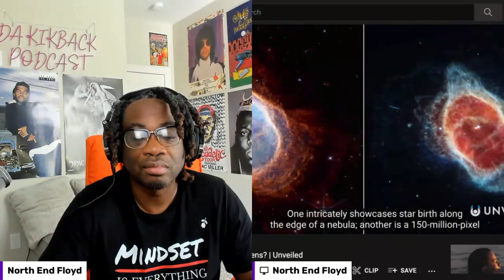JAMES WEBB TELESCOPE DETECTS ALIENS!!!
James Webb Telescope detected aliens!